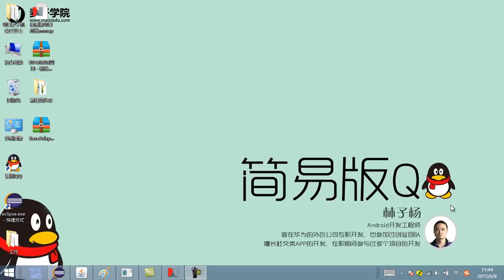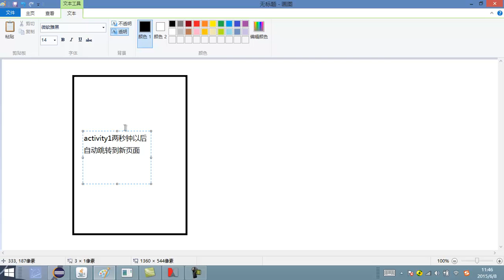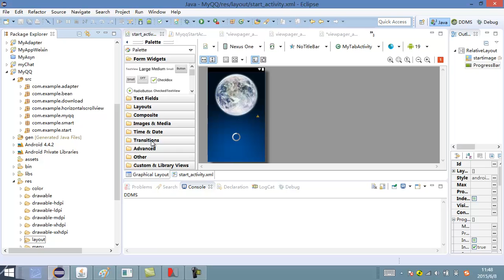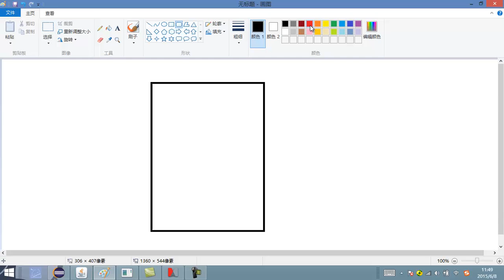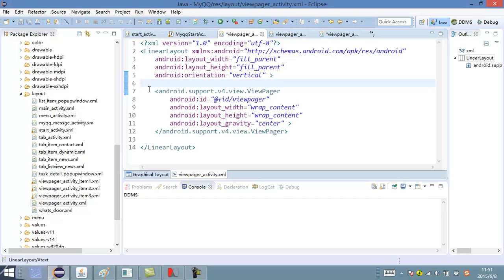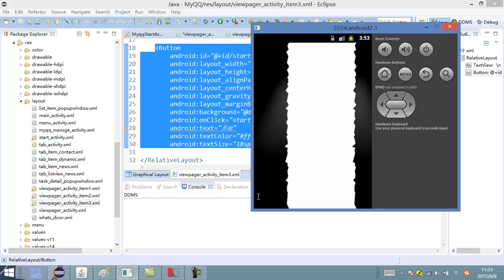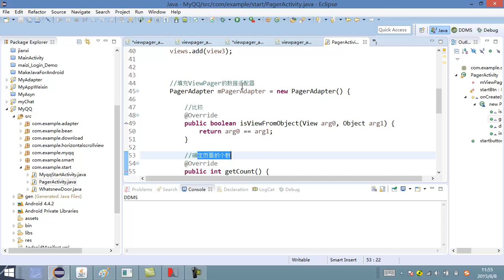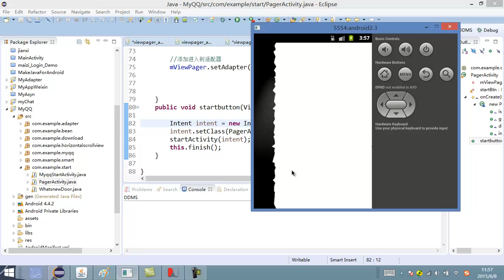项目制作 简易版QQ2 splash界面